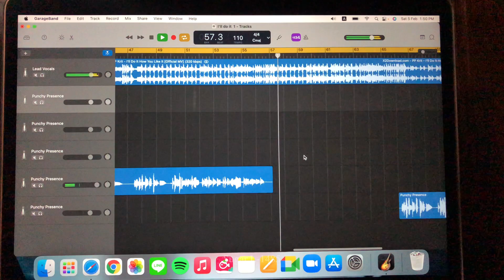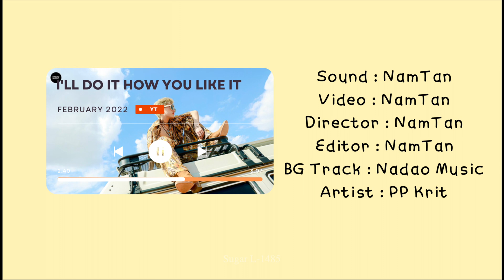I'll Do It How You Like It - PP Krit Cover By NamTan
Artist : Instagram @pp.kritt

Cover Part
Sound : NamTan
Director : NamTan
Editor : NamTan